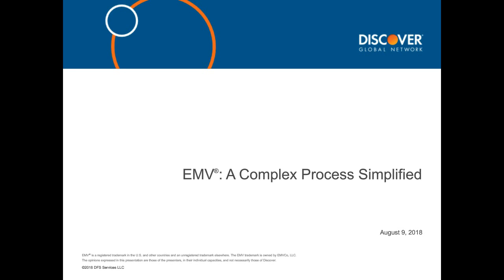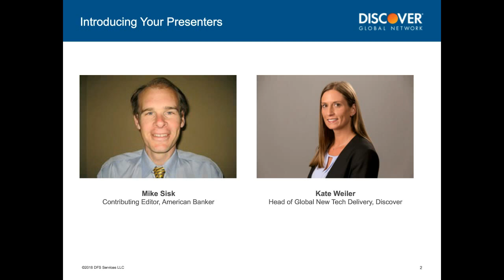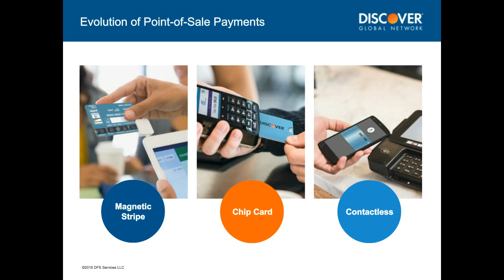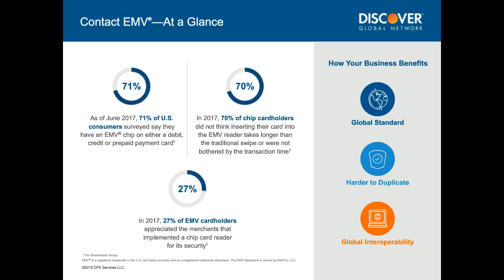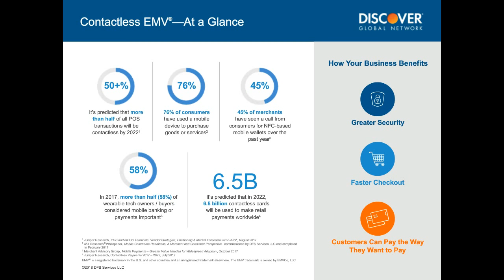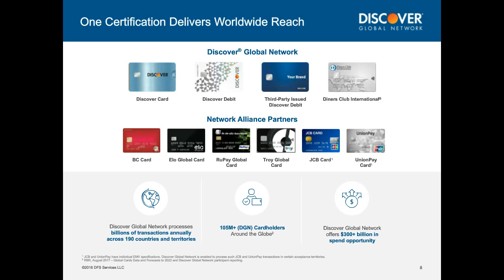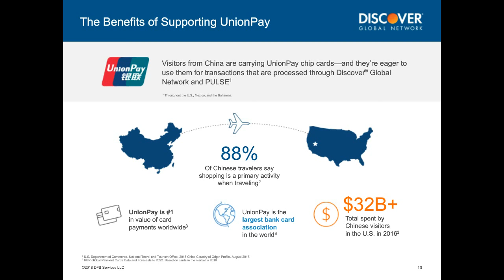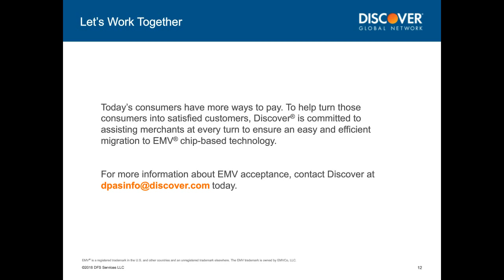EMV®: A complex process simplified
EMV® can provide greater payment security and a more seamless experience for customers. But implementation has proven a challenge for many in the payment ecosystem, hindering adoption.

This webinar from Discover® Global Network focuses on how to:
• Simplify EMV implementation by better navigating the U.S. Common Debit AID;
• Reap the potential benefits of EMV functionalities—including contact and contactless payments;
• Use the Discover Global Network to expand the acceptance of international cardholders and payment types.

EMV® is a registered trademark in the U.S. and other countries and an unregistered trademark elsewhere. The EMV trademark is owned by EMVCo, LLC.